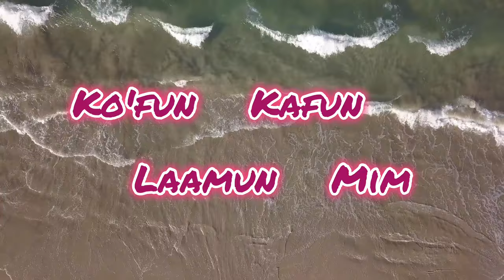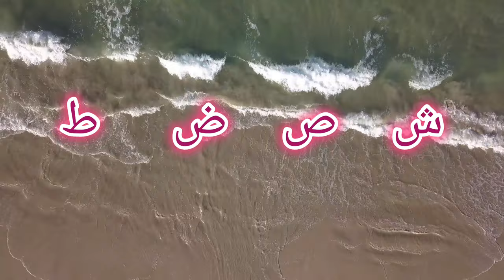Best Nasheed ,Alifun Baa arabic Letters Viral Nasheed, আলিফুন বা আরবি হরফের নাশিদ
AssalamuAlaikum Everyone...

√ইসলামি গজল:
Alifun Baa arabic letters Nasheed
আলিফুন বা আরবি হরফের নাশিদ

all.Jazakallah khairan.